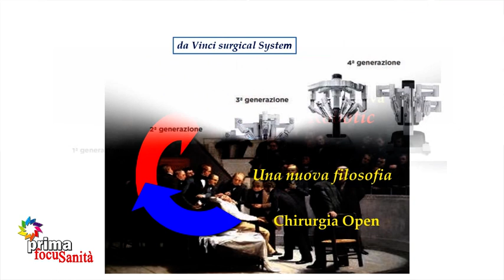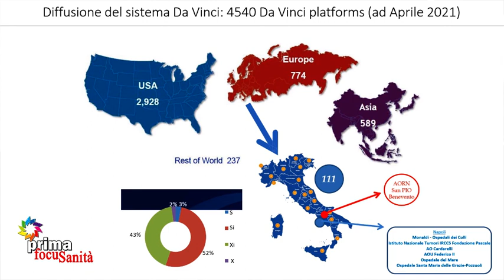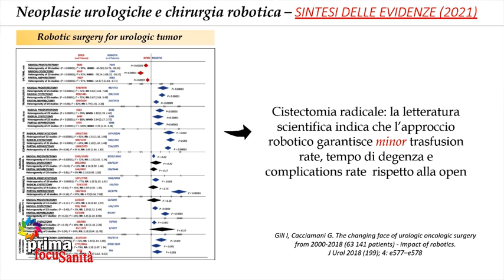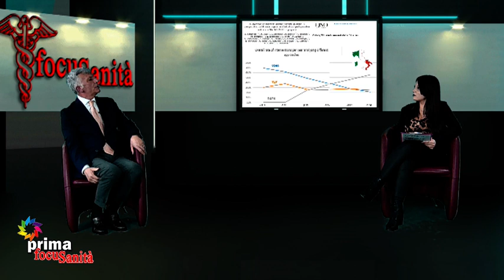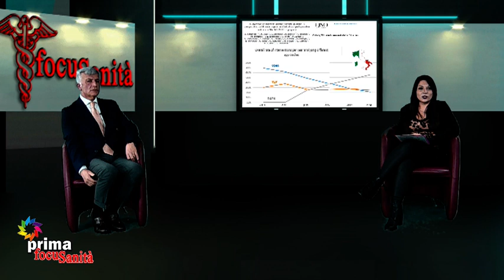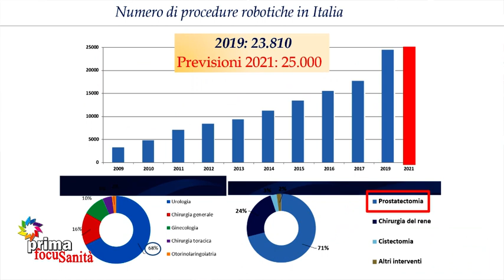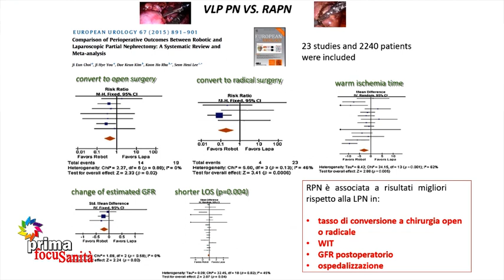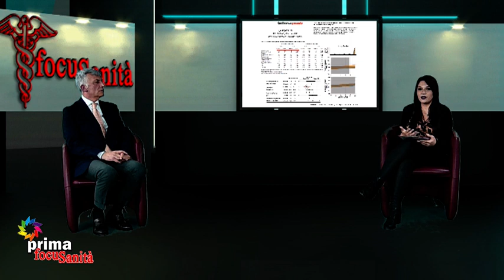Focus Sanità (28-04-2021)